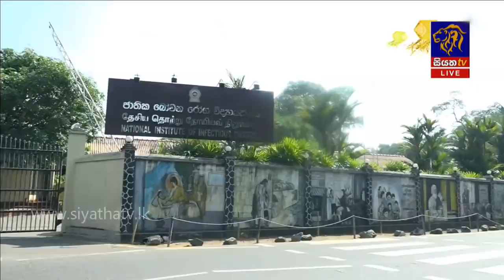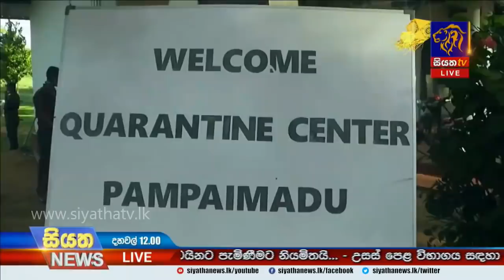Siyatha News | 12.00 PM | 12 - 05 - 2020